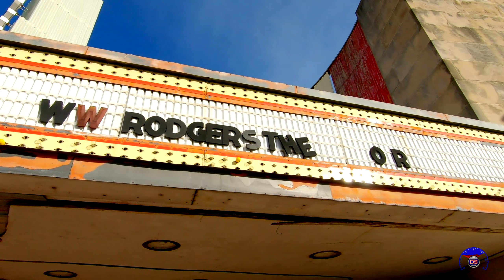An Outsider's View Of The Rodgers Theatre In Poplar Bluff Missouri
The stage is set for a great comeback performance.

DSVS-212
Original Public Release: August 31st, 2022

"Prelude No. 16" by Chris Zabriske

(You can use this audio track in any of your videos, including videos that you monetize. However, you must include the following information in your video description: